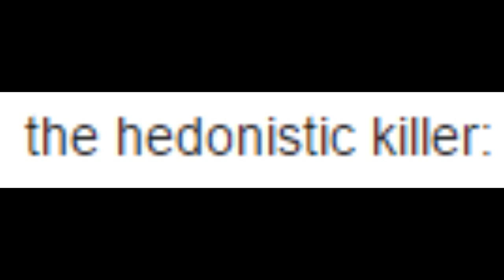when a man loves a woman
Jim and Fred, I'd like you to give my love to my family and friends